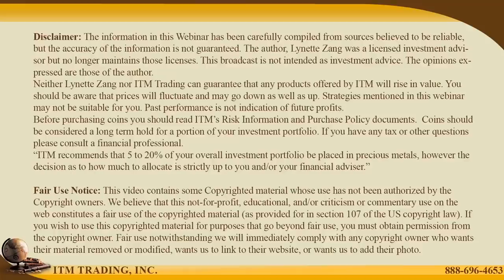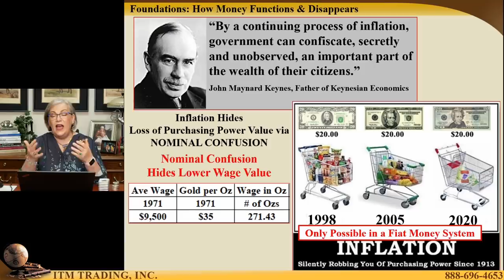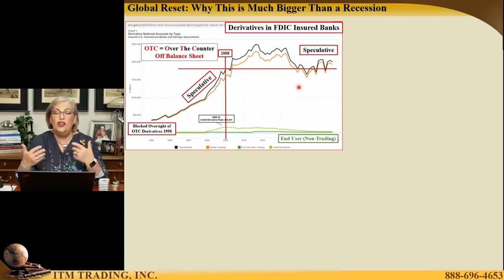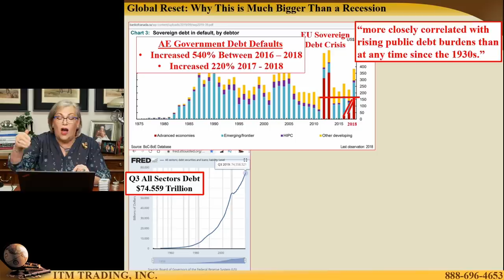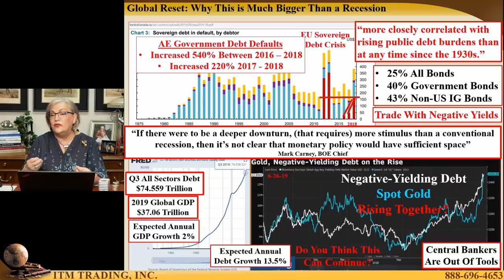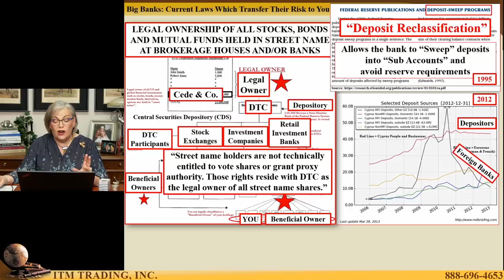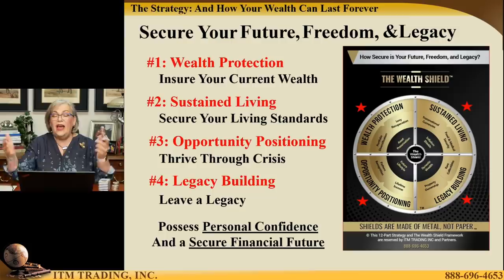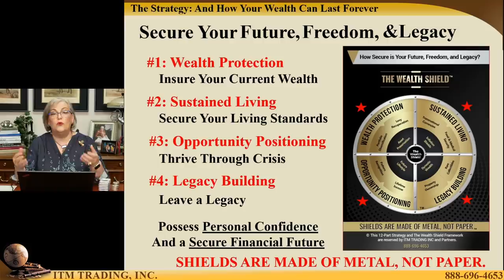How to Shield & Protect Your Wealth While You Can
The Big Question is this: How do you put your wealth in a position to last forever, no matter what happens with the economy, coronavirus, covid-19, the markets, real estate, or the dollar?

Unfortunately, most people (and even experienced investors) don't understand we're not just entering into the next recession, we're entering into the biggest wealth transfer and economic reset and in global history.

And if you want your wealth to last forever, you need to understand the hidden dangers that currently threaten your ability to do so, and develop a plan that puts you on the winning side of this mess we're in.

I’m Lynette Zang, chief market analyst here at ITM Trading since 2002. Over the course of my career, I’ve been a banker and a stockbroker and banker. I was there on Black Monday in 1987 and I've been researching currency life cycles since 1989. There are simple and repeatable patterns that can help you identify the next most likely outcome.

My mission is to translate financial noise into understandable language to help people like you understand what's happening so you can make educated choices that put YOUR best interest first...and this video in particular, might be the most important video I've created so far. And it’s just the tip of the iceberg...

THEN WHAT?